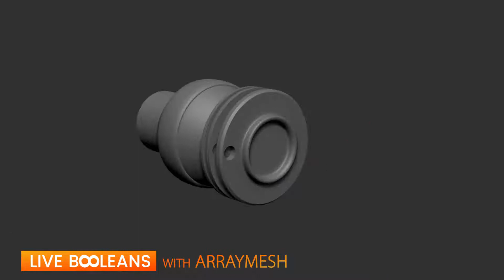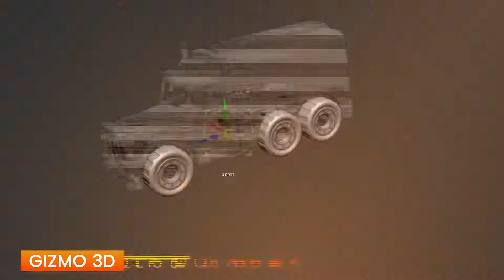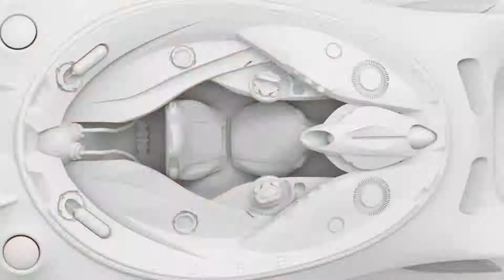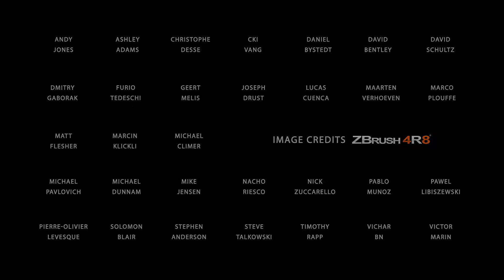ZBrush | Digital Sculpting Tool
ZBrush sets the industry standard for digital sculpting and painting. Its features enable you to use customizable brushes to shape, texture and paint virtual clay in a real-time environment that provides instant feedback. When you use ZBrush you'll be empowered by the same tools employed by film studios, game developers, toy/collectible makers, jewelry designers, automotive/aviation designers, illustrators, advertisers, scientists and other artists the world over. In fact, we have even received an Academy Award for the technology that powers ZBrush.

In short, ZBrush is an art tool created by artists, for artists. It allows you to create models and illustrations limited only by your imagination, at a speed that allows you to stand out in today's fast paced industry.